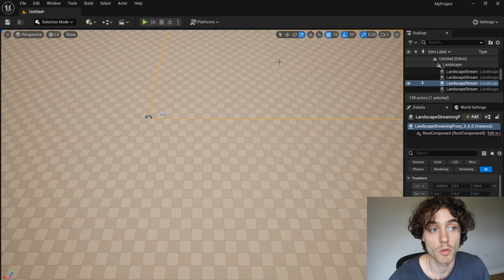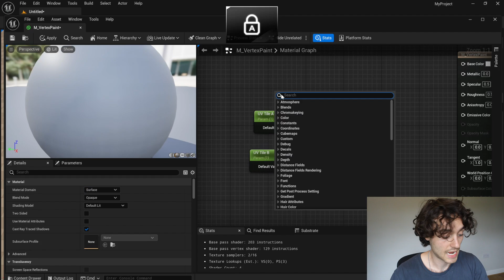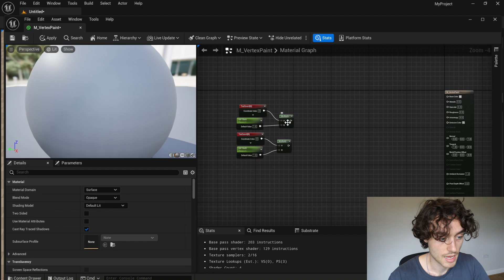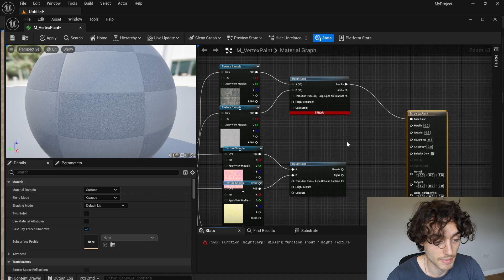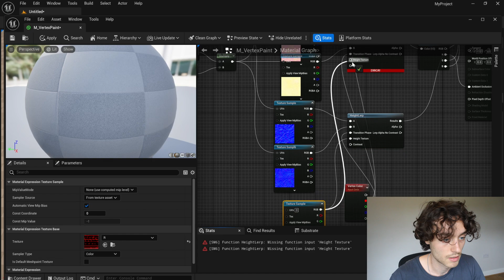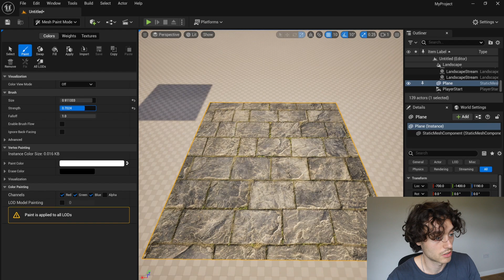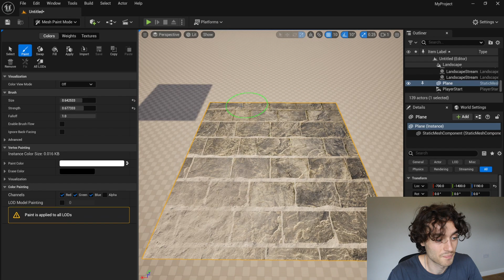Easily Blend Materials In Unreal Engine - Beginner Vertex Painting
This is a beginner tutorial on setting up vertex painting in Unreal Engine 5. This feature is great for blending between two materials in engine and I go over using the height map to get a better threshold between the two textures. Although its not a new feature to the engine, this is intended to be a quick refresher on how to set it up or if you are new to the engine, this can help you set it up your first time around with creating blendable shaders

Hope you find this video helpful and let me know down below if you have any questions or topics you would like to see covered in future videos!